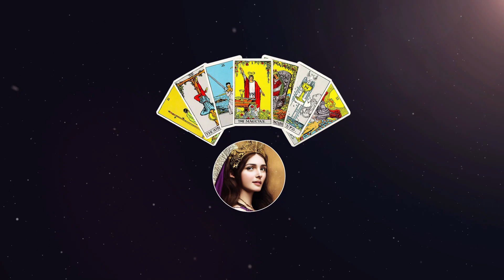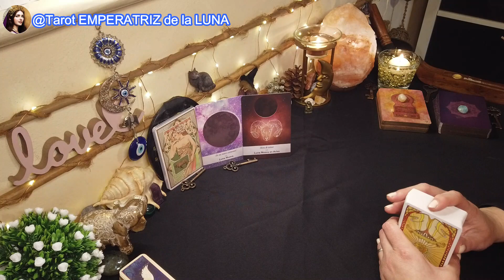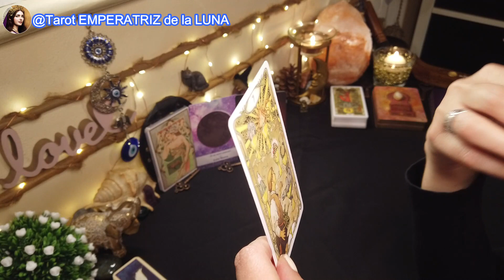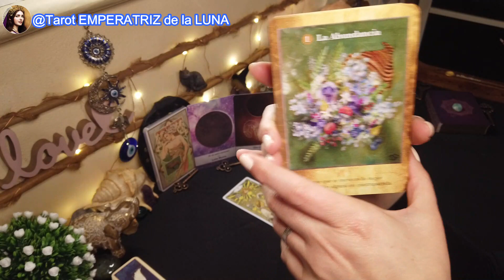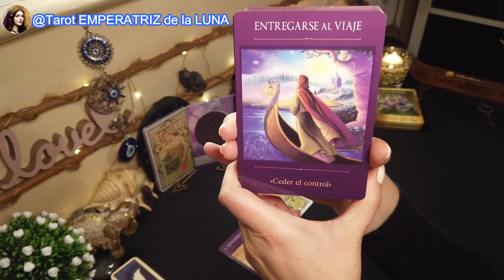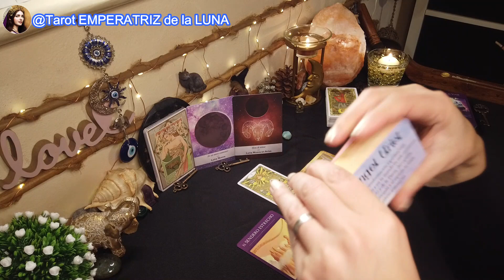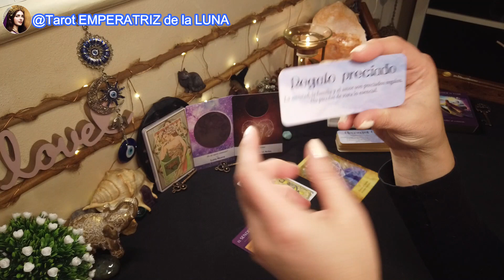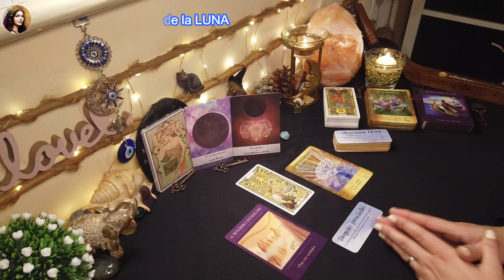♉TAURO🌚Una OPCIÓN Que Te LLEVA a La TRANSFORMACÓN💫 LUNA NUEVA EN ARIES🌚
TAURO♉LUNA NUEVA🌚EN ARIES♈